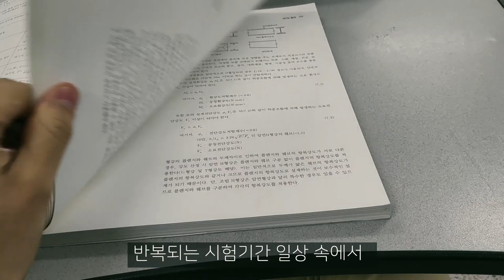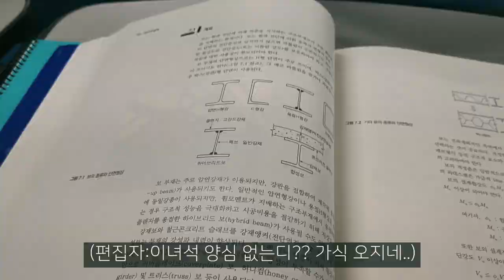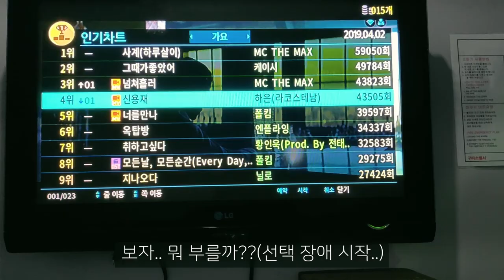[대학생VLOG] 13학번(암모나이트)의 시험기간중 탈출기,자격증 시험기간,VLOG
암모나이트로 불리는 13학번의 대학생활 일기 입니다.
두번째 일상 영상인데 요번에는 시험기간속 소소한 탈출일상을 담았습니다.
일주일에 1번이상은 꼭 올리도록 하겠습니다.

촬영영상
Poco Phone F1